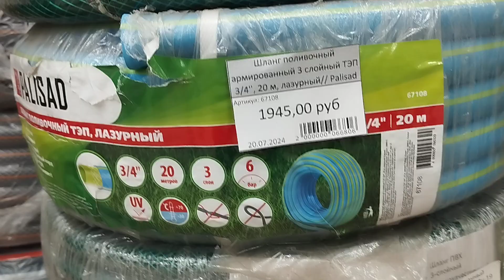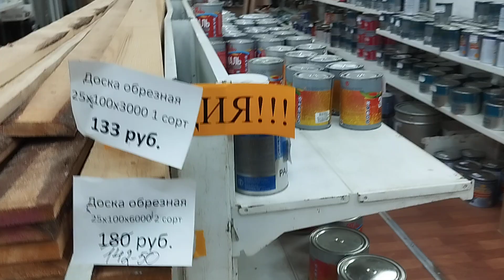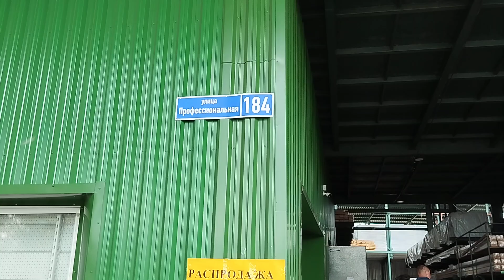Строительные товары Дмитров